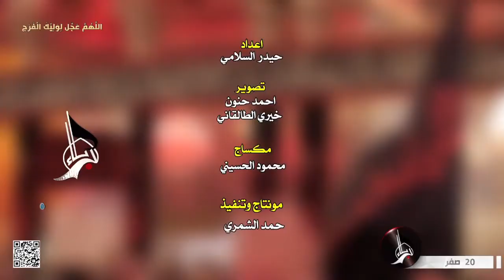شركاء الملائكة - أمجد حسين مجيد